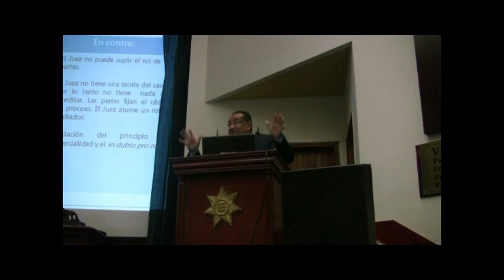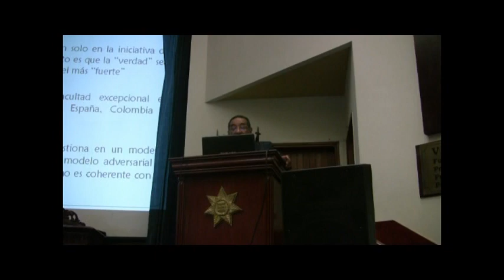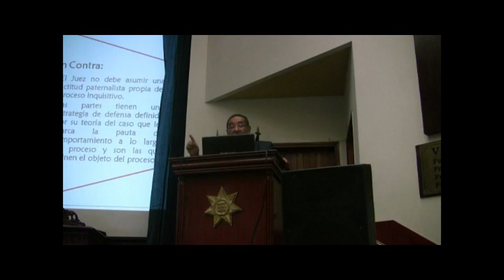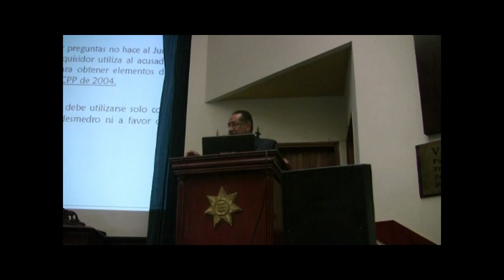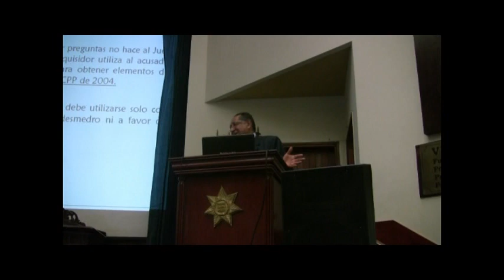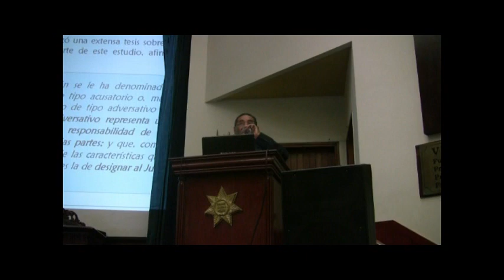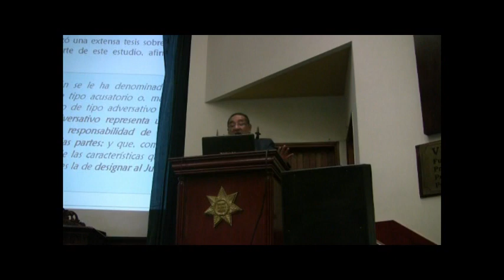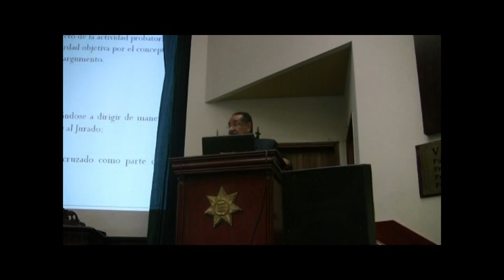El Modelo Procesal del NCPP 2/3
A los cien días de vigencia del NCPP en el distrito judicial de Lima para los delitos cometidos por Funcionarios Públicos.
Dr. Arsenio Oré Guardia
Lima, 28 de abril de 2011